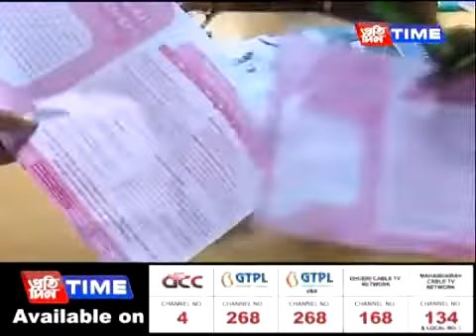Names of Three Lakhs People missing from Final NRC Draft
Protidin Time Live Show